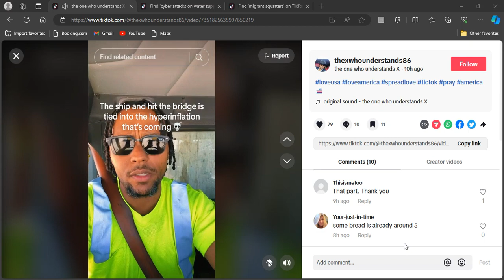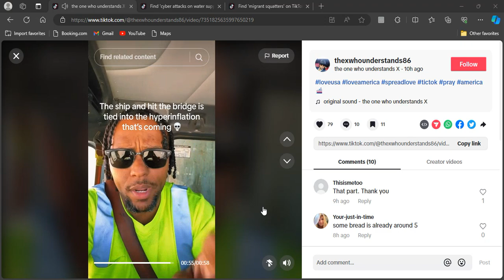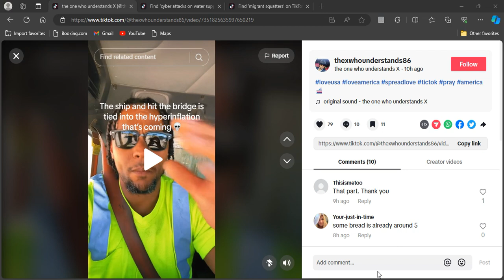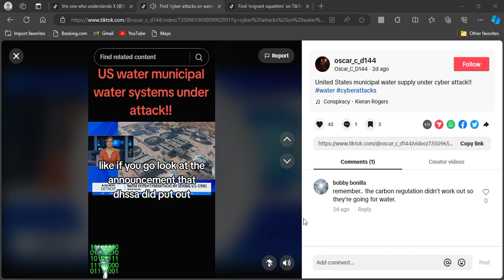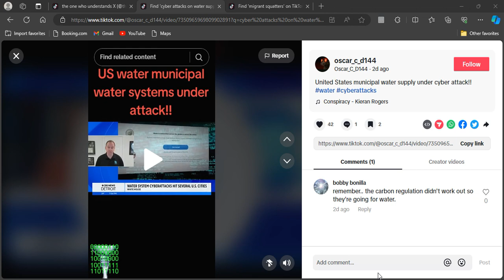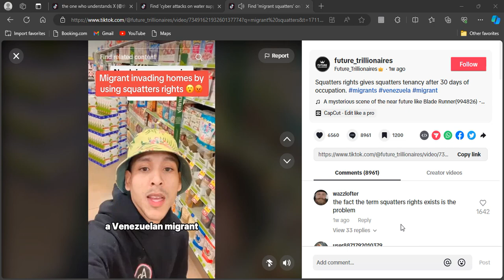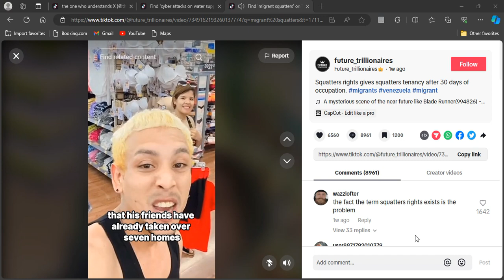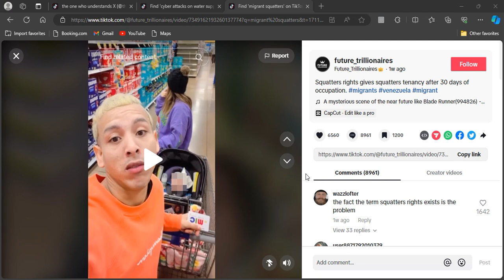💥 THINGS ARE ALREADY BAD BUT THE WORST IS YET TO COME ‼️